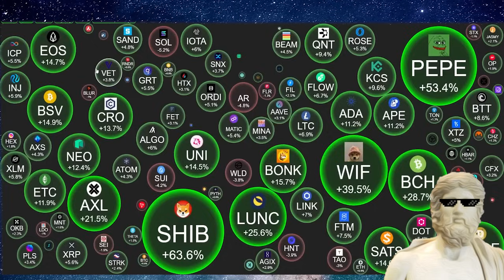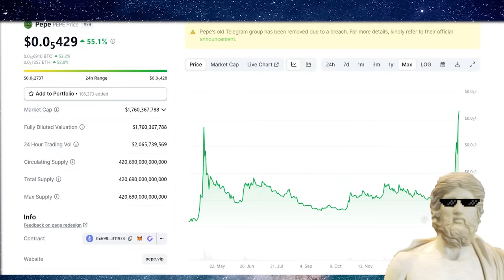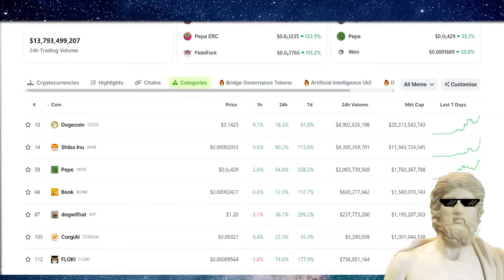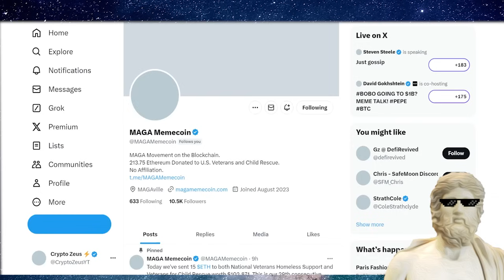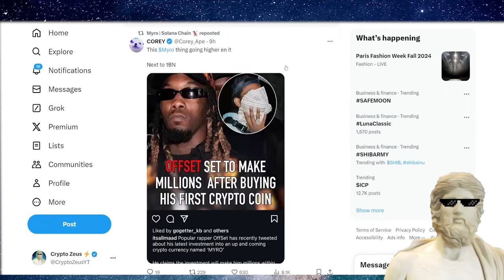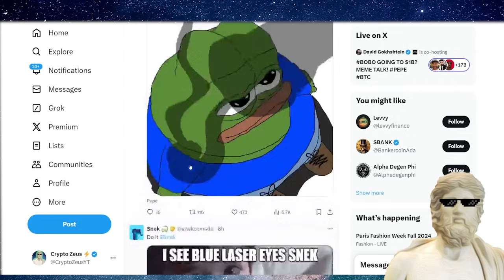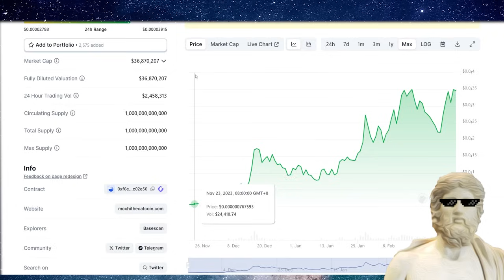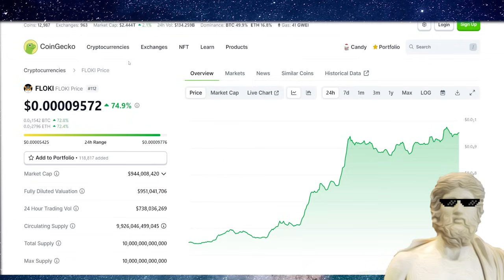TOP MEME COINS FOR 2024!! (MILLIONAIRE Potential) 🤑💎 SUPER URGENT !!💎 🔥 BEST MEMECOINS TO BUY!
BEST MEME COINS FOR 2024 - KEEP THESE GEMS ON THE RADAR 📡💎
💎 Courses & Premium 💎